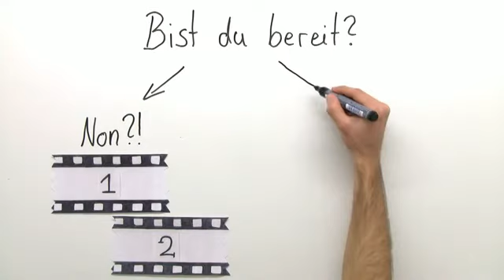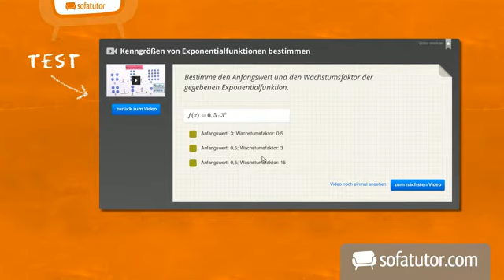Passé composé der regelmäßigen Verben mit avoir - Übungsvideo | Französisch | Grammatik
Dieses Video dient der Übung von Gebrauch und Bildung des Passé Composé. Wir fassen zunächst noch einmal das Wichtigste zusammen und sehen uns eine Beispielaufgabe an. Danach kannst du mit dem Üben beginnen.